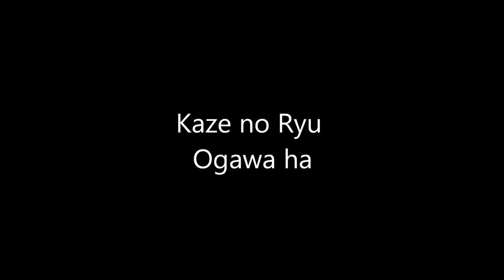Ogawa Ryu - 剣術 捕り武 - 二本目 - Teaching Materials - 2014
剣術 捕り武  - Kenjutsu Toritake
二本目- Nihon Me
with Shidoshi Luis Nogueira - Teaching Materials
Valencia - Spain